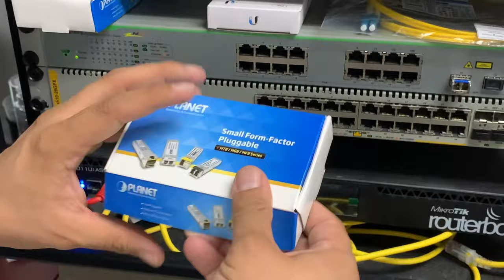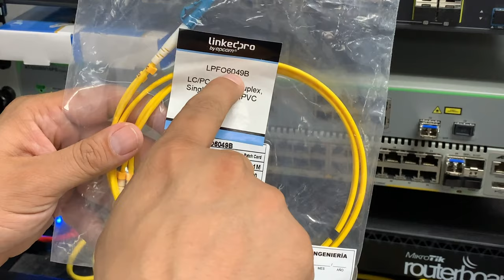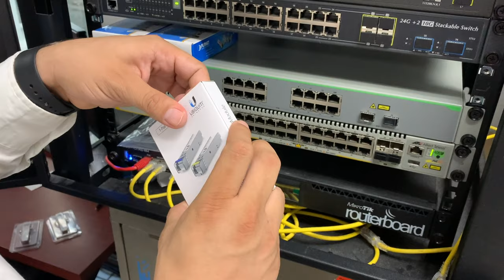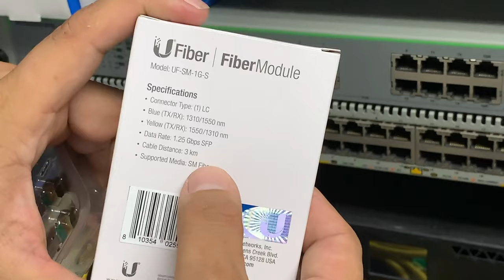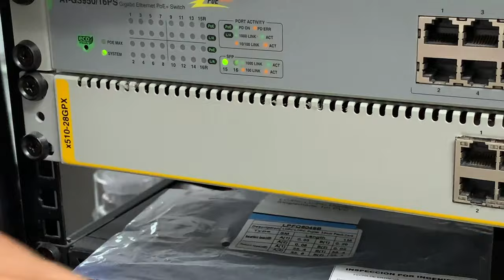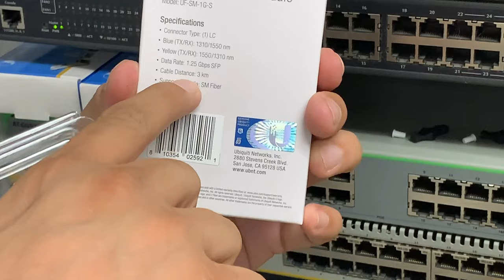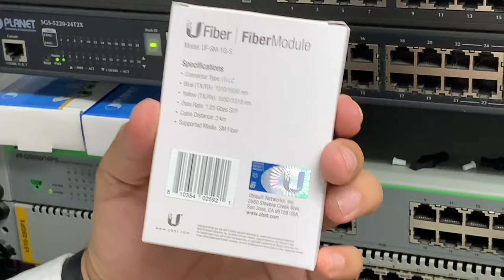Así funciona Transceptores de Fibra duplex y bidireccional